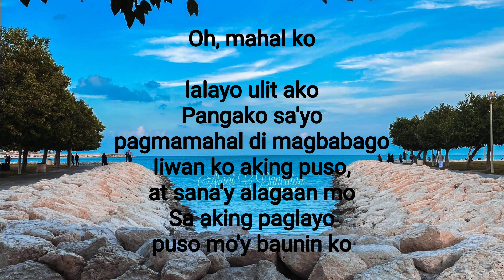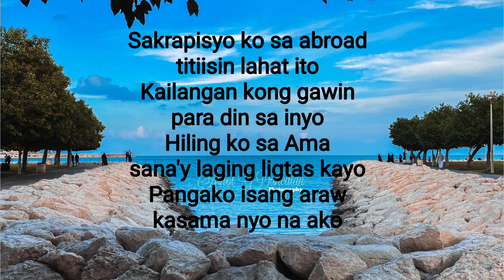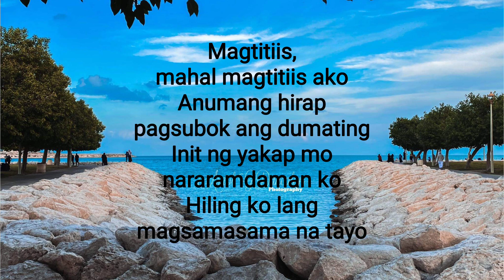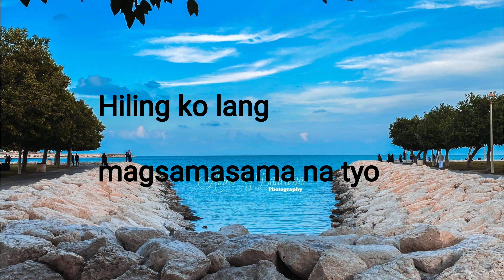Mahal Magtitiis Ako By: Nyt Lumenda ll LDR SONG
A Tribute Song For All OFW Around The World.

Mahal Magtitiis Ako ( Peter )
Cover by: Nyt Lumenda
Pianist: Fhadzboy

pinoy music lover